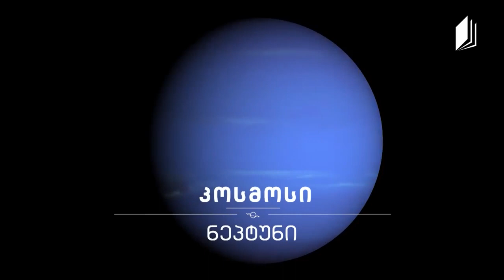ნეპტუნი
ნეპტუნი მზის სისტემის ერთ-ერთი პლანეტაა. ეს გახლავთ მუქი ლურჯი ფერის უზარმაზარი, შორეული პლანეტა. ნეპტუნზე მზის სისტემაში ყველაზე ძლიერი, სწრაფი ქარები ქრის.

მზის გარშემო ნეპტუნი საშუალოდ 4,5 მილიარდი კილომეტრის მანძილიდან მოძრაობს.

ნეპტუნი თითქმის იგივე ზომისაა, როგორიც მისი შიდა მეზობელი, ურანი. მისი დიამეტრი დაახლოებით 50 000 კილომეტრია, რაც დედამიწის დიამეტრს დაახლოებით ოთხჯერ აღემატება.

მიეკუთვნება პლანეტის ტიპს, რომელსაც გაზის გიგანტს უწოდებენ, ანუ შედგება გაზებისგან, ძირითადად წყალბადისა და ჰელიუმისგან. მცირე ოდენობით არის აირი, სახელად მეთანიც, რომელიც მას ლურჯ შეფერილობას აძლევს. ნეპტუნს მყარი ზედაპირი არ აქვს. მეცნიერთა აზრით, ნეპტუნის სიღრმეში ცხელი, სქელი სითხეები იმალება.

ნეპტუნს გარს აკრავს ვიწრო რგოლები. სიდიდითა და სილამაზით ისინი სატურნის რგოლებთან ახლოსაც ვერ მივა და ძირითადად მტვრისგან შედგება.

ნეპტუნი მზის გარშემო ძალიან ნელა მოძრაობს. ერთი სრული გარშემოვლისთვის დედამიწის 165 წელი სჭირდება, ანუ ამდენ ხანს გრძელდება მისი ერთი წელიწადი.

სამაგიეროდ, ნეპტუნი ძალიან სწრაფად ბრუნავს საკუთარი ღერძის გარშემო. ერთ სრულ შემობრუნებას სულ რაღაც 16 საათს ანდომებს.

ნეპტუნს სულ მცირე 14 ბუნებრივი თანამგზავრი აქვს. მისი უდიდესი მთვარე, სახელად ტრიტონი, თითქმის დედამიწის მთვარის ხელაა. მეცნიერთა აზრით, ტრიტონი ერთ დროს შეიძლება ცალკე პლანეტა იყო, მაგრამ ნეპტუნმა საკუთარი გრავიტაციით ჩაიჭირა.

მიუხედავად იმისა, რომ ნეპტუნი უზარმაზარი პლანეტაა, დედამიწიდან შეუიარაღებელი თვალით მაინც არ ჩანს. ის 1846 წელს ტელესკოპით აღმოაჩინა გერმანელმა ასტრონომმა იოჰან გოტფრიდ გალემ. ნეპტუნს ამ დრომდე მხოლოდ ერთი ხომალდი ესტუმრა. 1989 წელს მას გადაუფრინა ნასას უპილოტო ხომალდმა ვოიაჯერ-2-მა.